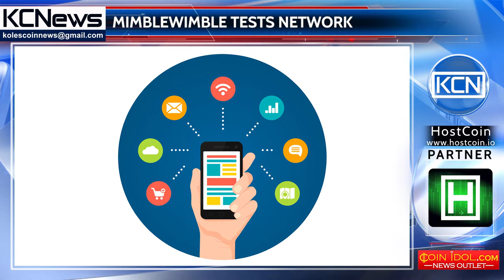Creators of Mimblewimble launched test network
The first testing of new alternative of blockchain. The main developer of the Mimblewimble protocol, known as Ignotus Peverell (names from Harry Potter) explained, a test network, named ‘’testnet1’’, was put into operation. In the test mode, the network works with artificial Grin tokens, thanks to the research, detection and elimination of errors that are carried out before the full version is launched. Despite the fact, that there is only testing the network, users can already connect it by installing a special application. ‘’This is our first testnet, so we're testing everything that has been developed so far. That includes the peer-to-peer network, the core consensus rules, the cryptography required to run a mimblewimble chain, the wallet software," said the developer.